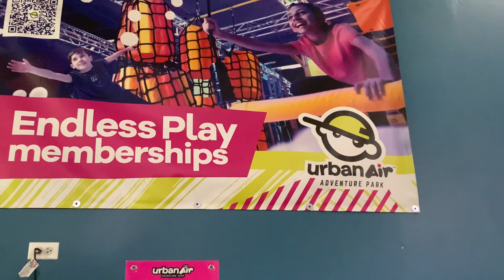KIDS/ FRIENDS BIRTHDAY CELEBRATION~HOW is the INDOOR PLAYGROUND IN AMERICA with DHARA USA VLOGS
2019 & 2025!! GOVERNMENT SCHOOL REGULATIONS PROCESS IN AMERICA! KG with DHARA USA VLOGS

February 17, 2024 Saturday chicago USA

Sharing in this video my daughter’s ELEMENTARY/PRIMARY SCHOOL DOCUMENTATION REGISTRATION PROCESS with my YouTube family

I’m Dhara Bhatt
From RAJKOT Gujarat

Living  Chicago USA

Do watch my previous videos too , means a lot to me ❤️

JaySiyaRam
Mahadev har